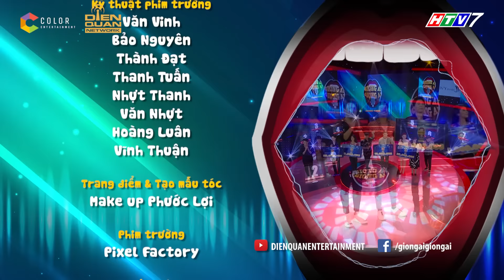Giọng Ải Giọng Ai 4|Tập 3 full:Trêu chọc Hari trước mặt Trấn Thành,Trịnh Thăng Bình nhận hậu quả sớm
Giọng ải giọng ai mùa 4 tập 3 chào đón sự trở lại cặp đôi bạn thân chí chóe Hari Won, Trịnh Thăng Bình khiến dàn khách mời và khán giả cười không ngớt. Bên cạnh đó cặp đôi Cát Phượng, Kiều Minh Tuấn vẫn đầy tình cảm như ngày mới yêu.
Giọng ải giọng ai mùa 4 Gameshow hot nhất hiện nay đã chính thức quay trở lại, hứa hẹn sẽ bùng nổ hơn, hấp đẫn hơn và sẽ mang đến cho khán giả những giây phút thư giãn vô cùng thoải mái, vui tươi.
 📣 📣 📣 Đón TẬP 4 Giọng Ải Giọng Ai vào lúc 19:30 ngày 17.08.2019 trên HTV7.

🔔 Cám ơn Thương hiệu thời trang IVY moda đã đồng hành cùng chương trình.

giọng ải giọng ai mùa 4, giong ai giong ai mua 4